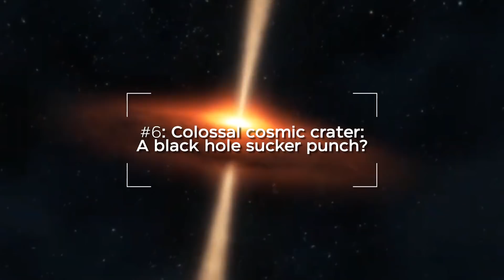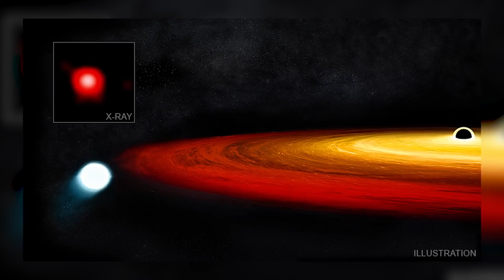STRANGE Space Discoveries that Left Astronomers Worried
Ever wondered what would happen if one day a giant wormhole opens up and thousands of creepy looking alien insects swarm into our galaxy? Well, we don’t know if anything like that will ever take place, but after everything that happened in 2020, we cannot really strike it off the menu yet. If you consider yourself a space cowboy and get high on the high-octane nightmare fuel scattered around the universe, we have the perfect fix for you today.